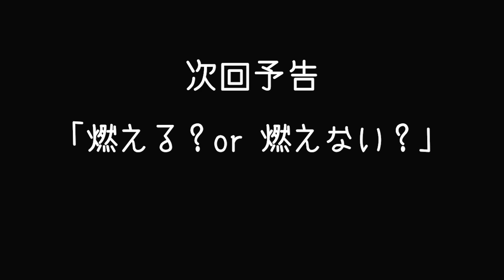【利き舌】同じカフェラテと100％オレンジジュース。飲み分けられるかな？【PQB】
2番のカフェラテはじょーじあさんのラテニスタです
むちゃくちゃ美味い